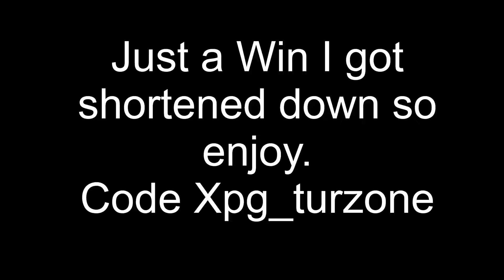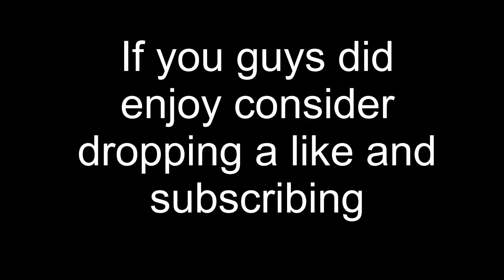Intense Ending Win